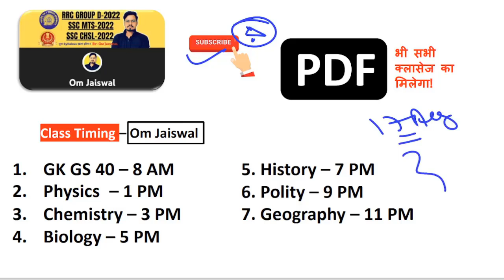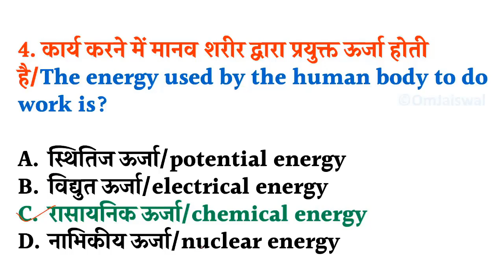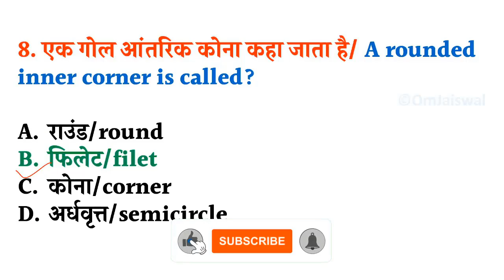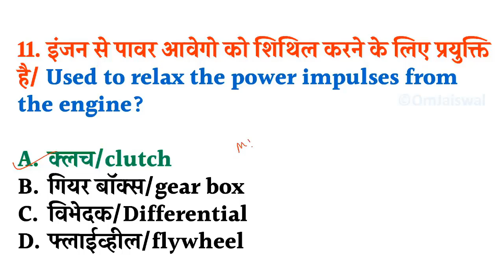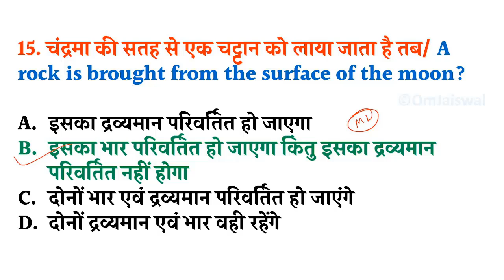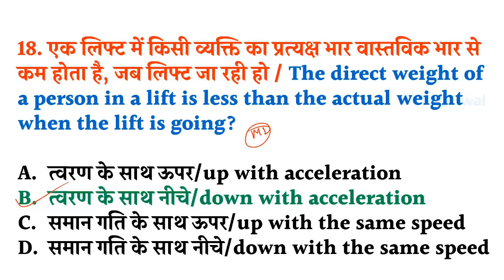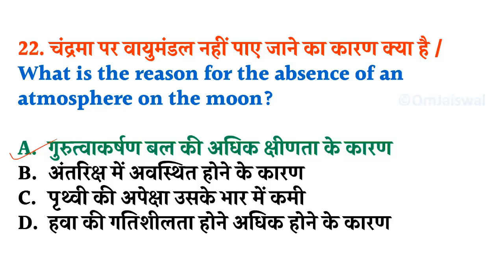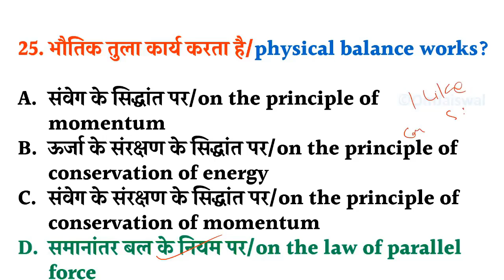🔴Physics Part-5 | भौतिक से प्रश्न | रेलवे ग्रुप डी 17 Aug 2022 में पूछे जायेंगे | RRC GROUP D 2022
➡️📲Study In Hindi  Officialमोबाइल App-

NTPC
NTPC exam
Group D exam
RRB NTPC